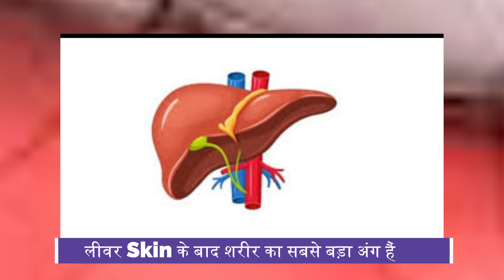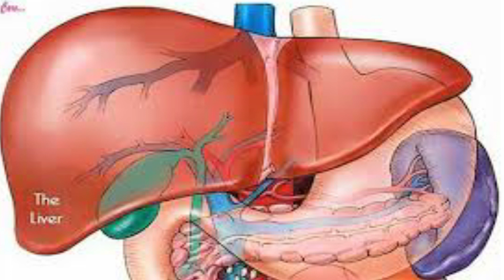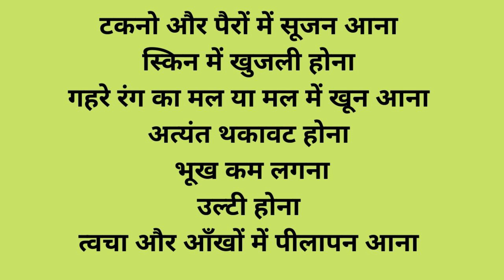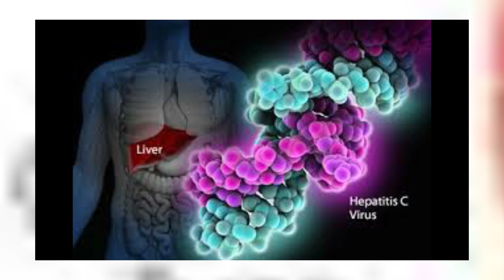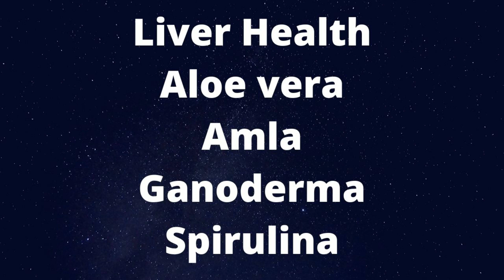ये 2 लक्षण नजर आये तो समझो लीवर खराब| 2 Early Signs of Liver Damage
लिवर के लिए खतरनाक हैं ये चीजें, हमेशा रहें दूर|
लिवर शरीर के कुछ सबसे महत्वपूर्ण अंगों में से एक है। पेट के अंदर मौजूद ये छोटा सा अंग शरीर का सबसे भारी अंग होता है, जो हमें जीवित और स्वस्थ रखने में महत्वपूर्ण भूमिका निभाता है। आपने छोटी-बड़ी समस्याओं में अक्सर डॉक्टर को कहते सुना होगा कि मरीज का लिवर खराब है। लिवर भोजन में मौजूद सभी पोषक तत्व जैसे- विटामिन्स, मिनरल्स, एंटीऑक्सीडेंट्स आदि को अलग करता है और शरीर की जरूरत के अनुसार इसे अलग-अलग अंगों को पहुंचाता है।

सोडा और कोल्ड ड्रिंक
मोटापा
हेपेटाइटिस
अनुवांशिक बीमारियां
नींद की कमी
सिगरेट और शराब

अगर आपको ज्यादा पीले गहरे रंग की पेशाब हो रही है तो समझिए आपको लिवर की समस्या हो रही है। अगर आपके पेट में दर्द, सूझन और लगातार आपको पाचन की समस्या हो रही है तो आपके लिवर में दिक्कत हो सकती है।

Liver problem kyo hoti hain
Liver khrab hone ke karan
liver kharab hone se kaise bachai
liver ka ilaj

For Join Vestige:
Delhi and NCR-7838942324 (timing 3pm to 11:00pm ),
Delhi and NCR-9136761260, 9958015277, 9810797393
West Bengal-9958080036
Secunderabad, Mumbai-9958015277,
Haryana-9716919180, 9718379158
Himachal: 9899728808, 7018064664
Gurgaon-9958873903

हमारे चैनल पर उपलब्‍ध सभी वीडियो में दी गई जानकारी इंटरनेट और किताबों से ली गई है ! इस जानकारी की सटिकता, समयबद्धता और वास्‍तविकता सुनिश्‍चित करने का हर सम्‍भव प्रयास किया गया है । इसकी नैतिक जि़म्‍मेदारी हमारे चैनल की नहीं है । हमारे चैनल पर उपलब्‍ध सभी वीडियो केवल दर्शक की जानकारी और ज्ञानवर्धन के लिए दी गई है। प्रोडक्ट उसे करने से पहले डॉक्टर से कंसल्ट करें|
धन्यवाद